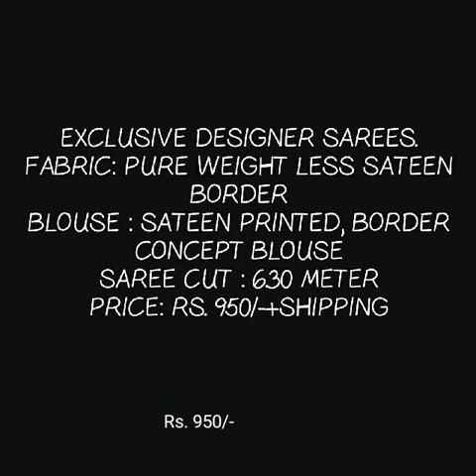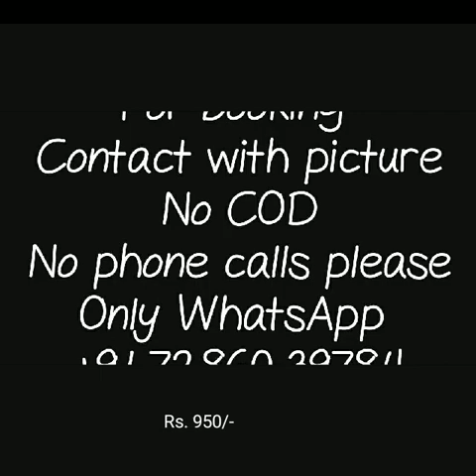Designer printed saree weightiness daily ware saree satin border saree new collection 2019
printed satin border saree,
soft satin sarees,
satin sarees suppliers,
satin sarees wholesale,
satin silk saree with designer blouse,
plain satin sarees without border,
satin shibori sarees price,
satin silk sarees images,
satin shibori sarees buy online,

1 . watsup for order: 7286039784
 2. no negotiations please
 4.Sorry, cash on delivery service is not available
 5.payment can send through RTGS,,google pay or paytm,account transfer.
 6.Dispatch will be with in 2 3 day after payment
 7.After dispatching we will send you courier number through watsup
 8.Depends on distance item will receive.normally 7 to 10 working days
 9.Take video at the time of parcel open
10.if you find any damages you can returned to same address
11.we supply all over  india,and overseases also.